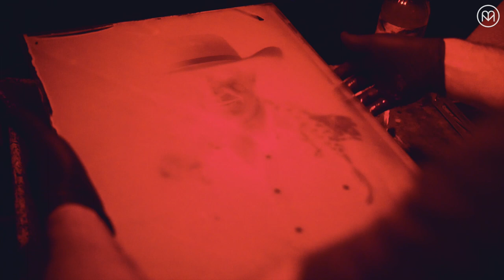Portraits of Nevada on the CowboyCorridor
From art and festivals to Basque joints and buckaroo brews, few road trips brim with as much Western heritage as Nevada's CowboyCorridor. Follow ambrotype photographer Giles Clement as he shoots his way across Interstate 80, capturing stunning portraits and time-honored traditions with his rare craft.